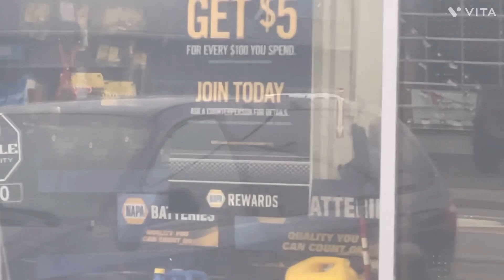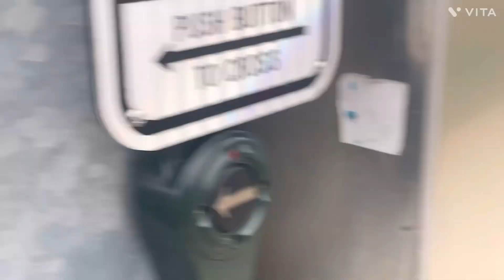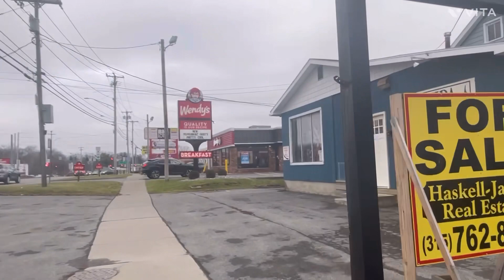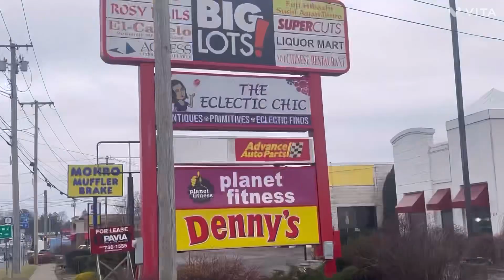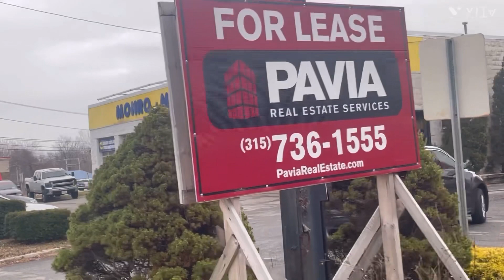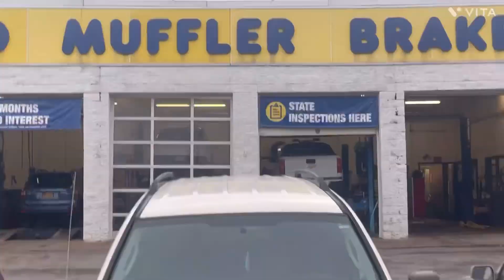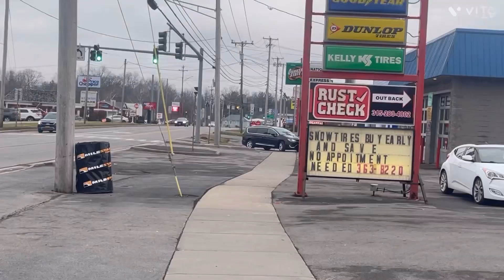Window shopping in Oneida Ny. Cops ask for name and don’t get it.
Muffler shop has problem with recording plates on cars in public.
Police called and try to get id.